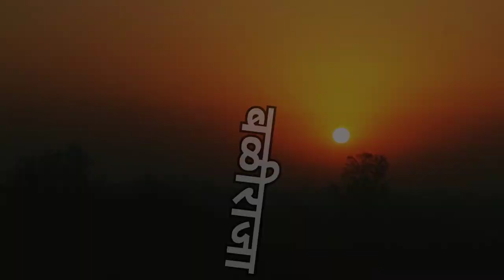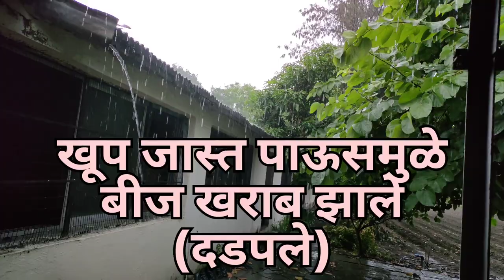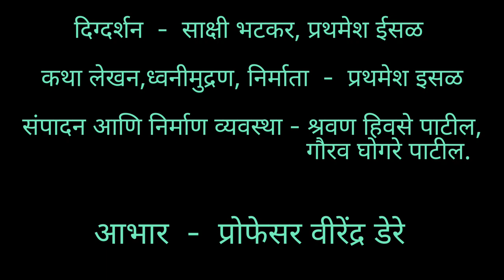Baliraja short film |बळीराजा | Shri shivaji agriculture collage Amravati,1price winner of youth fest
Short film बळीराजा
baliraja short film
Shri Shivaji agriculture college Amravati
Youth festival presentation

winner of youth festival at DR PDKV AKOLA University

A film is based on the farmer struggle for money.family tension and crop destruction.
farmer get helpless and dip in dept . messages for save farmer life.

बळीराजा तू घेऊ नको फाशी, तूझ्या विना राहील जग उपशी.

शेतकरी आत्महत्या

Director and producer -prathmesh isal ,sakshi bhatkar
edit and VFX - Shrawan and gaurav patil
Actor-prathmesh isal
nazim shek
Akshay fande
Shrawan hiwase
gaurav ghogre
Abhijit tayade
tejaswi bhakre
vaishnavi nagzarikar

~prathmesh isal~
BSC Agriculture
Shri shivaji agriculture collage Amravati
~शेतकरी पुत्र~
❤️Agriwala❤️